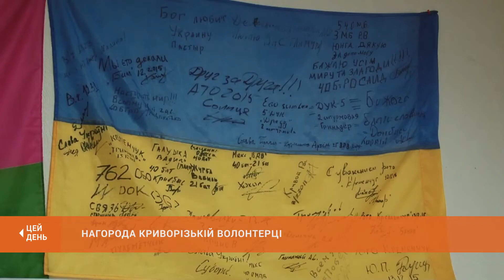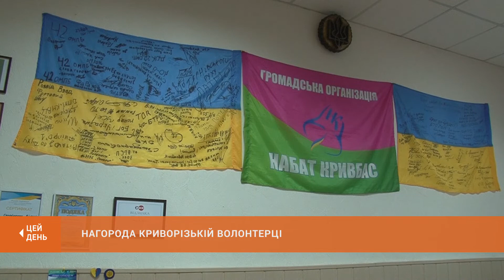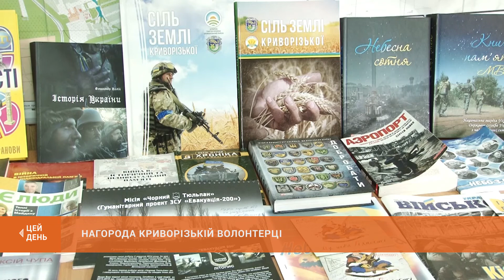Нагорода криворізькій волонтерці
Коли звичайні люди роблять надзвичайні речі. Криворізька волонтерка Вікторія Самойленко стала номінантом п'ятої всеукраїнської волонтерської премії "Євромайдан СОС - 2018". Значення війська серця в період бойових дій на сході важко переоцінити. Про нагороду та нагороджену - наш наступний сюжет.